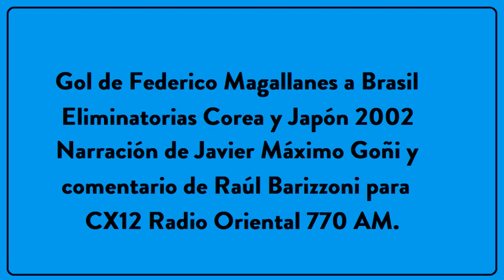Uruguay 1 Brasil 0 - Eliminatorias Corea y Japón 2002 (por Javier Máximo Goñi)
El penal contra Recoba transformado en gol por Federico Magallanes, narrado por Javier Máximo Goñi y comentado por Raúl "Cacho" Barizzoni para CX12 Radio Oriental 770 AM.